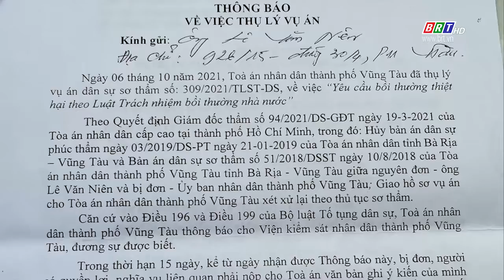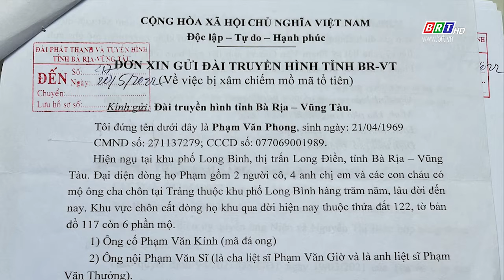Thư đi tin lại: Ngày 12/6/2022 | BRT TV